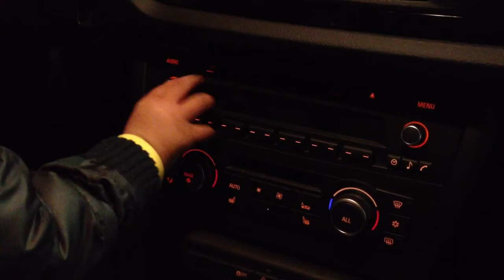Joshua interior quality control